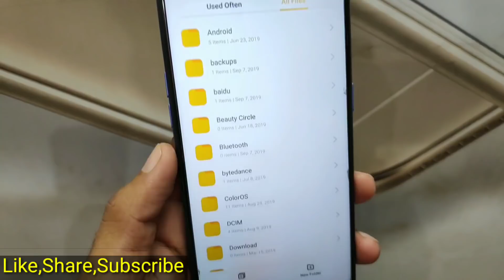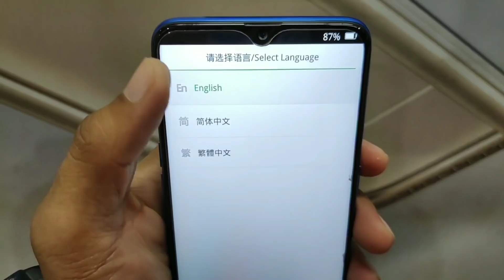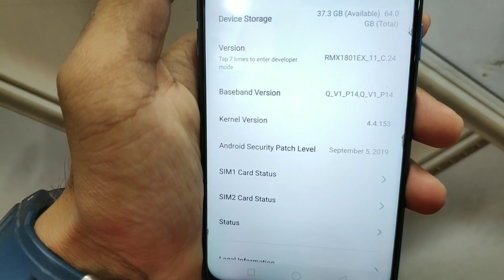New Software Update Received (11_C.24) Version in RealMe 2 Pro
Hey guys in this video i saw you New software update of realme 2 Pro. And how to update manually this update in realme 2 Pro.

How to update manually

New version update

New Android security patch

Smartphones Under ₹10,000 👇

Redmi Y2
Honor 7C
Moto E5 Plus
Oppo A3S
InFocus Vision 3 Pro
Redmi 6A

My Tripod